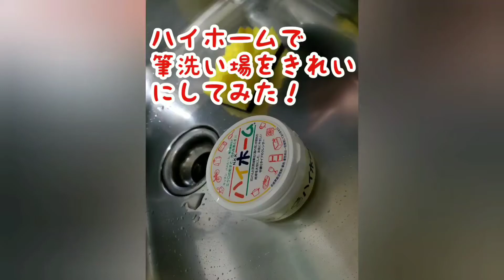ハイホームで筆洗い場を磨いてみました！！ 湘南書道会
シンクの筆洗い場
墨で汚れて
なかなか落ちなかったりする！！

ハイホームなら
墨の汚れも結構きれいになりました！！